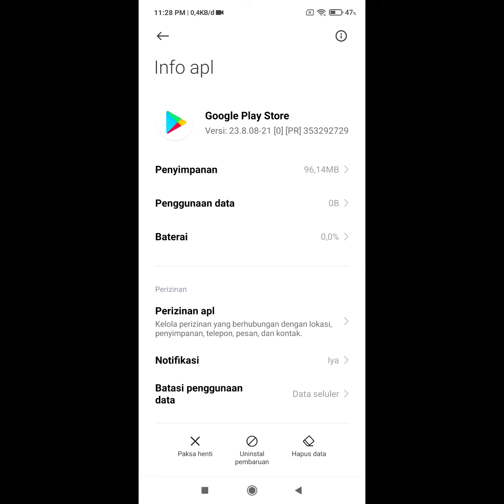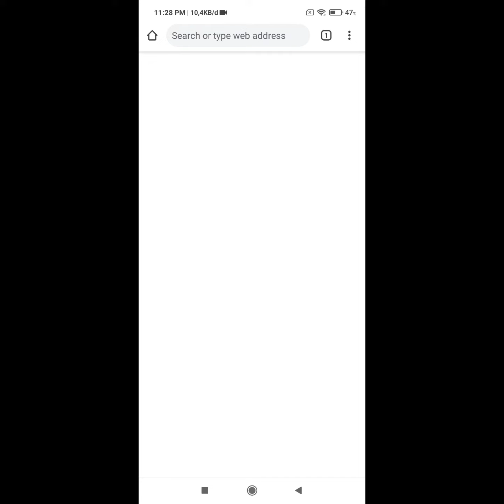cara mengatasi play store error df-dferh-01 di hp xiaomi